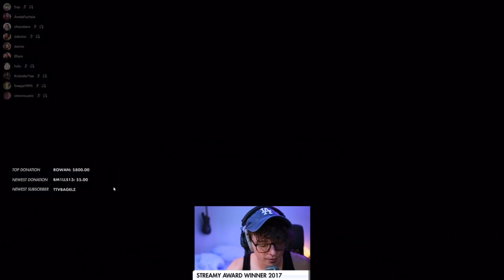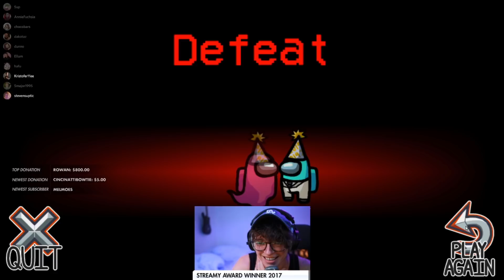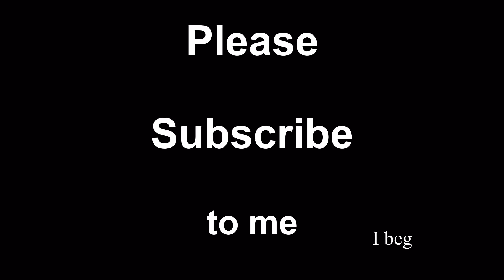An Epic Race to the Button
ooh ee ooh ah ah ting tang walla walla bing bang

Intro-Original rendition of Africa by Toto